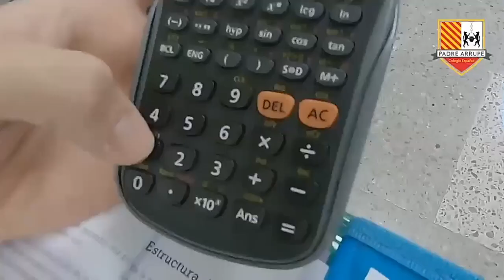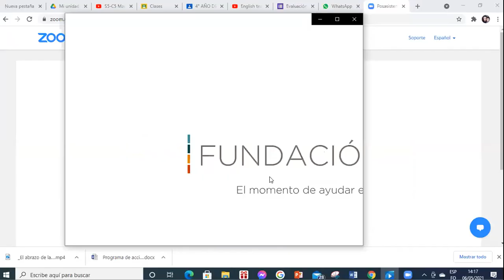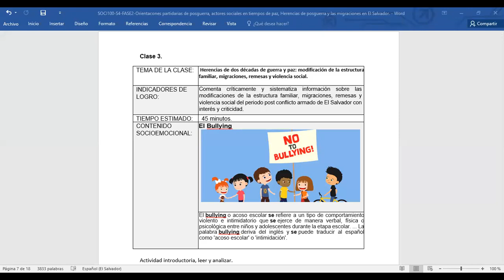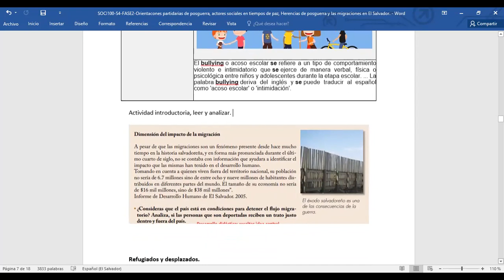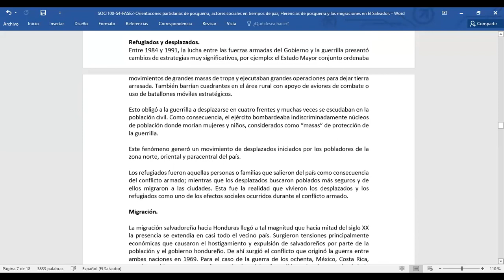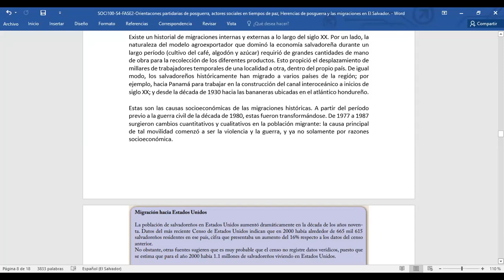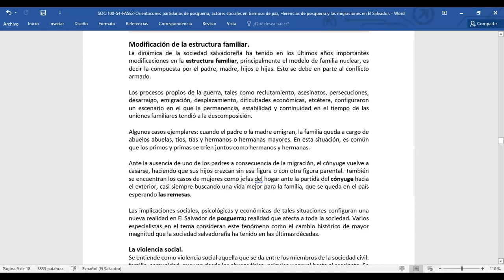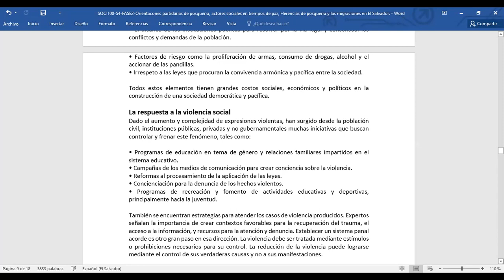SOCI100 S5 Fase2 periodo II Herencia de dos decadas de guerra y paz, modificación de la estructura f